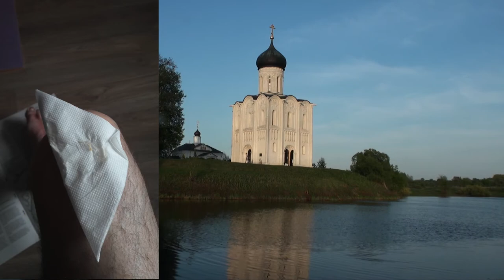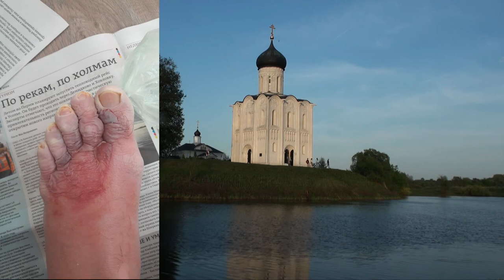ОЗДОРОВЛЕНИЕ ЭДУАРДА. Часть 2. Малахов.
Оздоровление Эдуарда. В этой части разбираем противопаразитарные травы. Тмин. Зира. Тройчатка. Черный тмин. Травы по Татьяне Буревой. Что и почему эффективнее от паразитов?
Обострение грибка ног … шокирующие фото разгулявшегося грибка. Пробуем подбирать к нему средства.